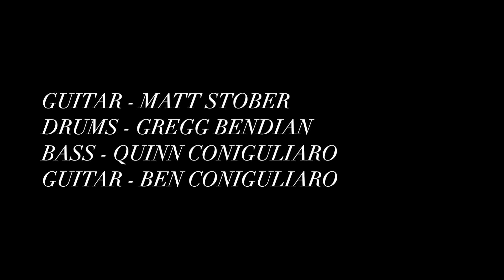Made of Water - Under Atoll - LIVE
Made of Water, performing Under Atoll live on July 13th, 2023

Matt Stober - Guitar
Gregg Bendian - Drums
Quinn Coniguliaro - Bass
Ben Coniguliaro - Guitar